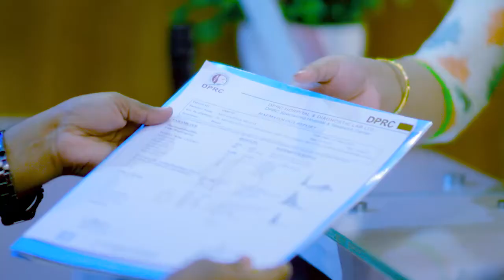হাঁটু ব্যথা ও কোমর ব্যথা ভাল হল | Knee Pain & Back Pain Treatment